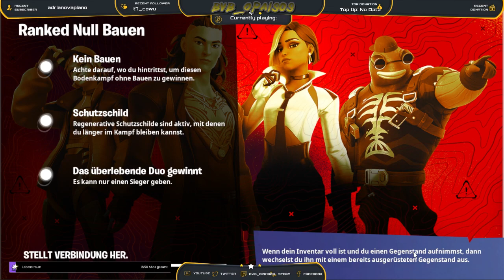❤️Guten Morgen Fortnite, SUBtember = September❤️💚 Lasst gern Bits, Subs und Follower da..